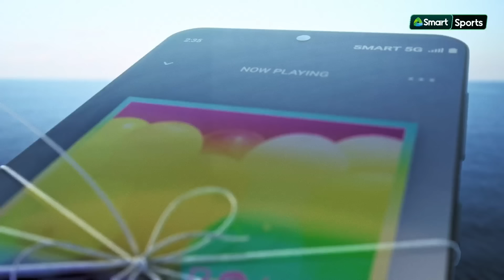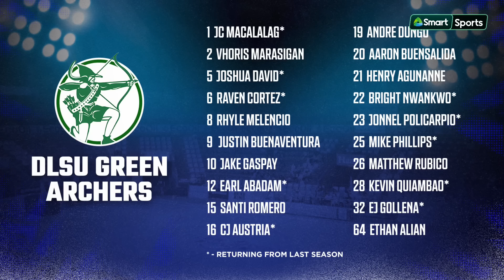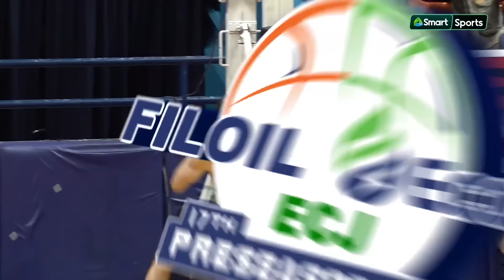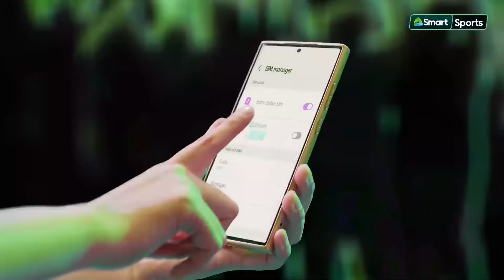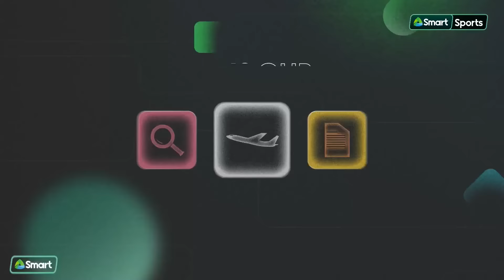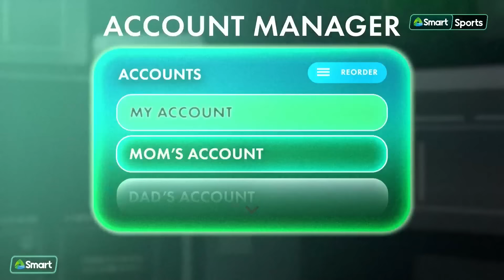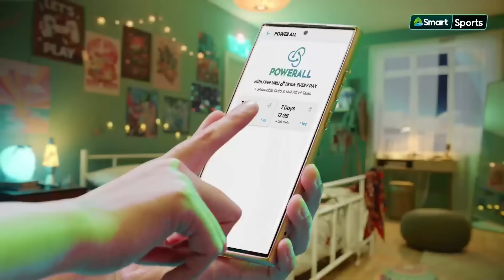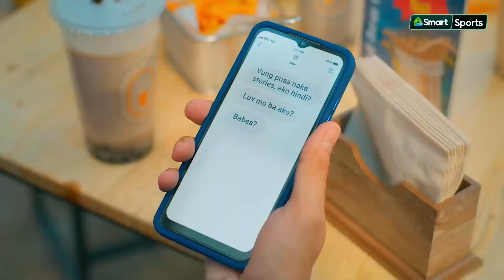Filoil EcoOil 17th ECJ Preseason Cup May 11, 2024 DLSU vs UP